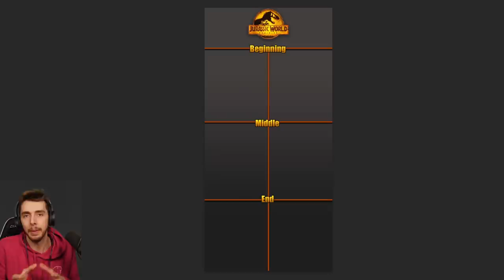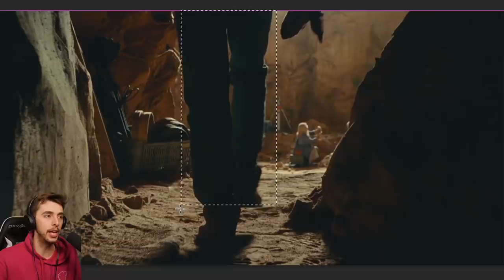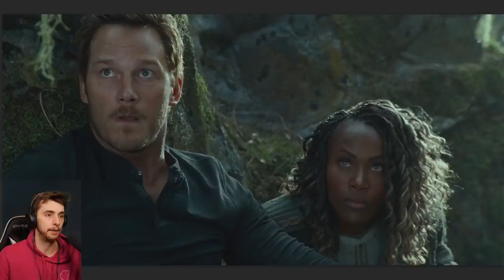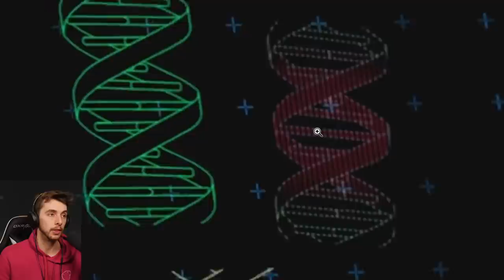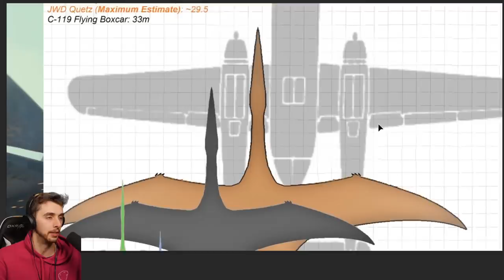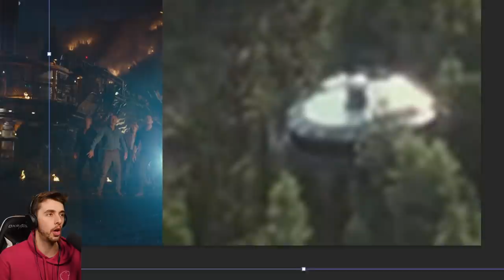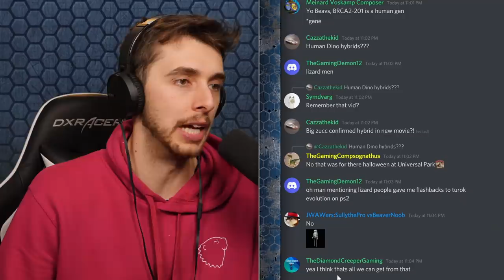Is This How It Ends?!?! - Jurassic World 3 Dominion Analysis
Is This How It All Ends?!?! - Jurassic World 3 Anaylsis. We take a closer look at the trailer, break it down and just see if we can guess the plot of the film.